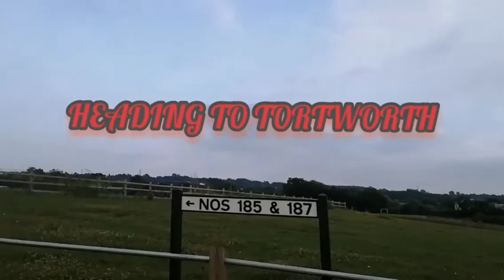Tortworth | De Vere Tortworth Court | England